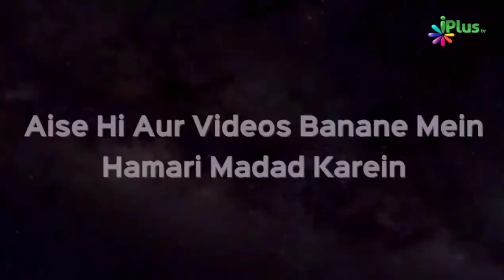Islam And Iman | Zikra Fatima | Taqreeri Muqabala iPlus TV